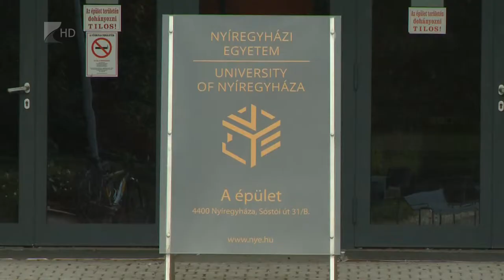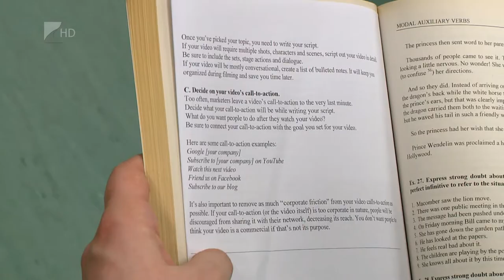Több jelentkező a Nyíregyházi Egyetemen - Kölcsey Tv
A tavalyinál többen jelentkeztek idén a Nyíregyházi Egyetemre. Továbbra is a pedagógusi képzések a legkedveltebbek, de sokan választották a mérnöki szakokat is. Utóbbiak esetében, duális képzések keretében több céggel együttműködik az intézmény, ezekhez a felvételizők egyénileg pályáznak.